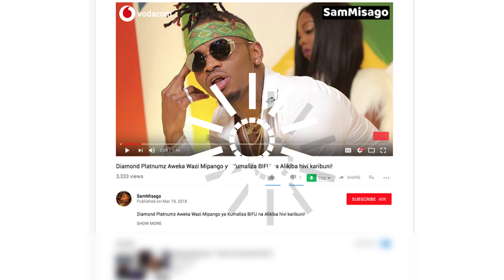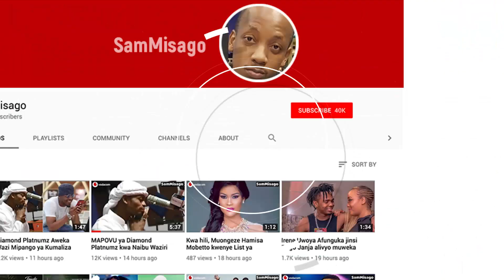Rais JPM Alivyotokea Kwenye Shughuli Ya Kuaga Mwili Wa King Majuto!